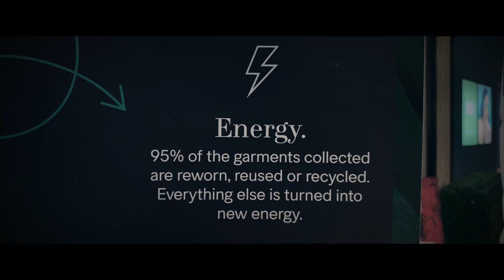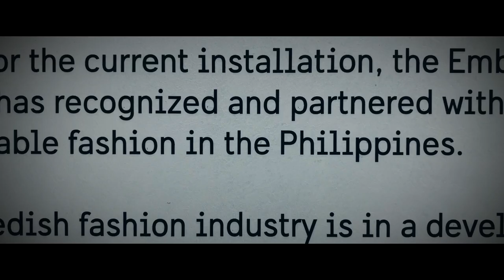MANNEQUIN | Mobile Cinematic Video | iPhone Cinematic Video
i Saw some Mannequin display in a mall, so i took some footage of it for a little Cinematic way...

Mobile Cinematic, B-roll cinematic, Smartphone Filmmaking, iPhone Cinematic Video, Mobile Cinematic Video